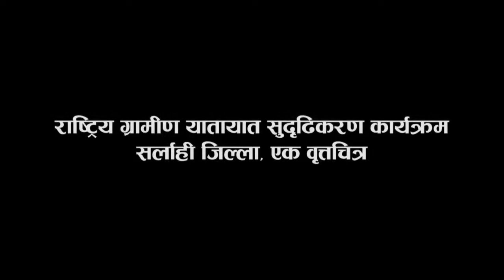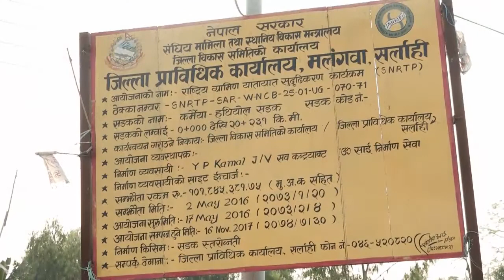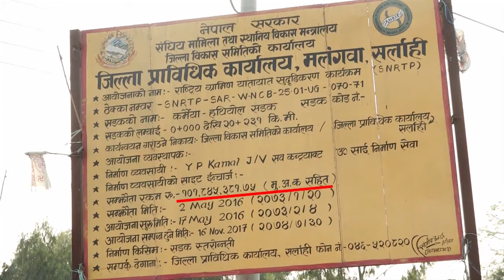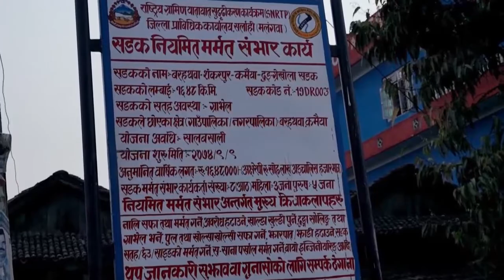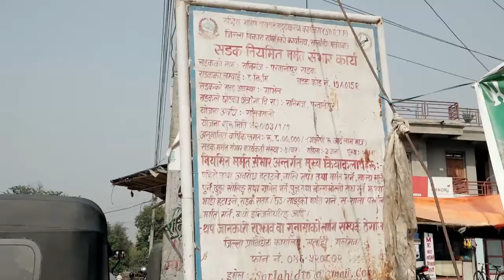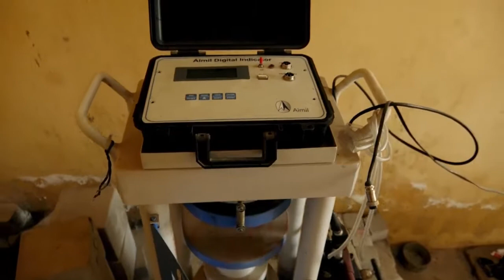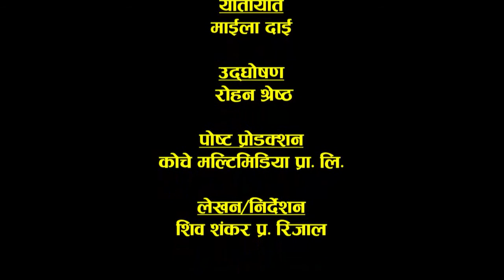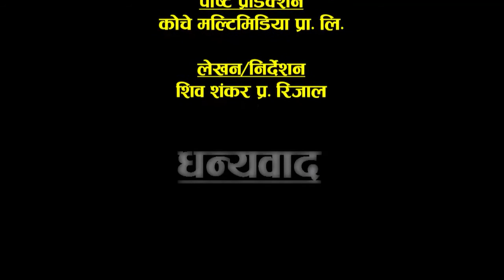Sarlahi SNRTP Documentary